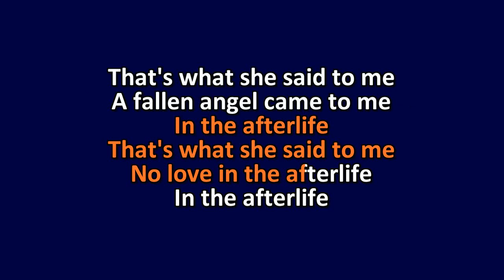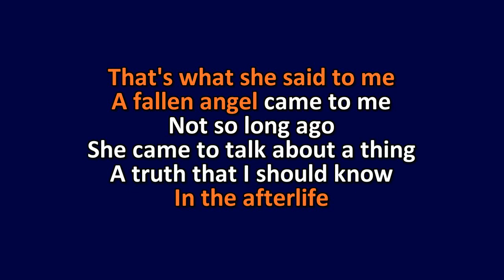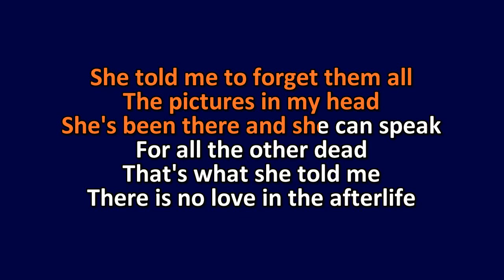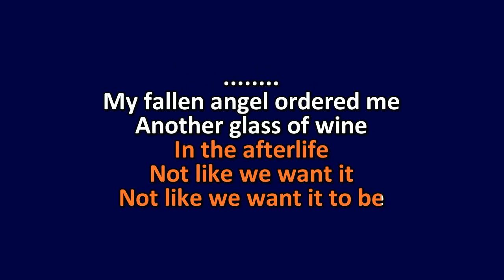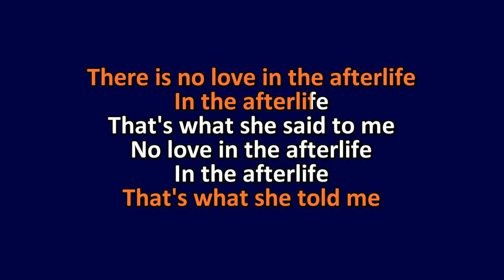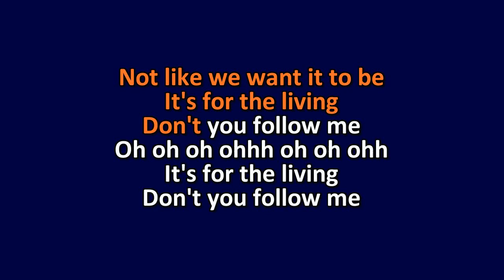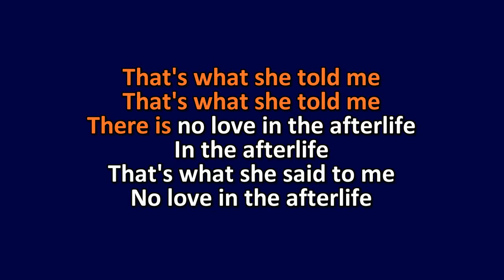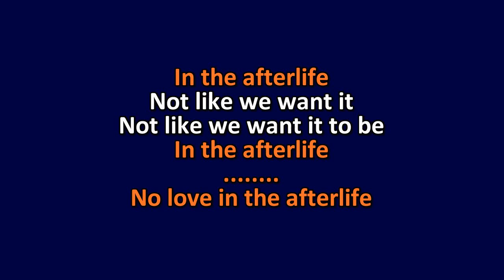Julia Holter - Betsy On The Roof - Karaoke Instrumental Lyrics - ObsKure